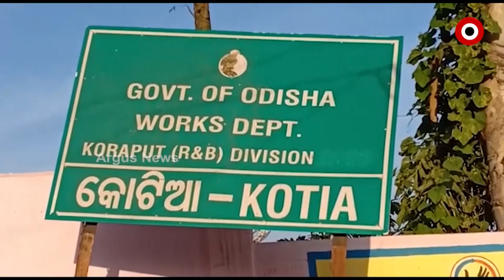ସୀମାନ୍ତରେ ଜଳ ଯନ୍ତ୍ରଣା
ପାଣି ଦେବାକୁ ପ୍ରଶାସନର ପ୍ରତାରଣା
କୋରାପୁଟ ଆନ୍ଧ୍ର ସୀମାନ୍ତ ବନ୍ଧୁଗାଁ ବ୍ଲକରେ ଜଳ ଯନ୍ତ୍ରଣା । ବର୍ଷ ବର୍ଷ ଧରି ପିଇବା ପାଣି ପାଇଁ ସଂଘର୍ଷ କରୁଛନ୍ତି ଲୋକେ। ସକାଳ ହେଲେ ପାଣି ପାଇଁ ଆରମ୍ଭ ହୋଇଯାଏ ସଂଘର୍ଷ ।